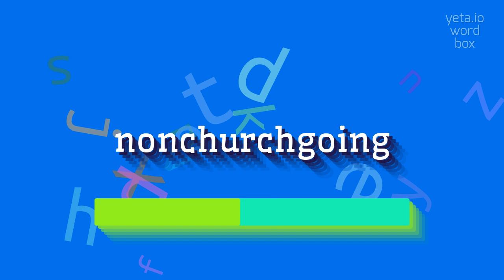NONCHURCHGOING - HOW TO PRONOUNCE IT?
NONCHURCHGOING - The Real Way To Pronounce Nonchurchgoing in 2023

How do you pronounce 'nonchurchgoing'?
Are there any alternative pronunciations for 'nonchurchgoing'?
Can you break down the pronunciation of 'nonchurchgoing' into syllables?
How can I sound natural when saying 'nonchurchgoing'?
NONCHURCHGOING Meaning And Definition:
Nonchurchgoing refers to individuals who do not attend or participate in religious services or activities conducted by a church or religious institution.
They may choose to not actively practice a particular religion or have personal beliefs that do not align with organized religion.
Nonchurchgoing individuals may have a variety of reasons for not attending church, such as personal preferences, philosophical or spiritual beliefs, or disagreements with certain aspects of organized religion.
NONCHURCHGOING Pronunciation:
To pronounce 'nonchurchgoing', you can break it down into syllables as 'non-church-go-ing'.
Each syllable should be pronounced clearly and with equal emphasis.
Use NONCHURCHGOING In Your Speech:
1. Many of my friends are nonchurchgoing and prefer to engage with spirituality in their own way.
2. Mary's parents were quite religious, but she grew up nonchurchgoing and found her own path.
3. John considers himself spiritual but not religious, which is why he is nonchurchgoing
Please answer in comments for the most popular NONCHURCHGOING questions:
1. What are some reasons why people choose to be nonchurchgoing?
2. Is being nonchurchgoing the same as being atheist?
3. How does society view nonchurchgoing individuals?
4. Are there any benefits to being nonchurchgoing?
5. What are some alternative ways to practice spirituality for nonchurchgoing people?